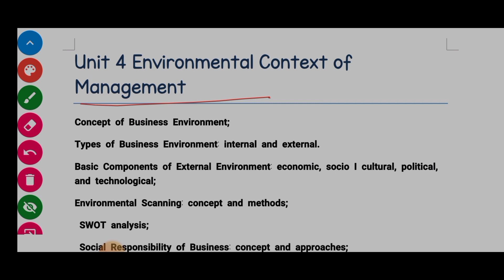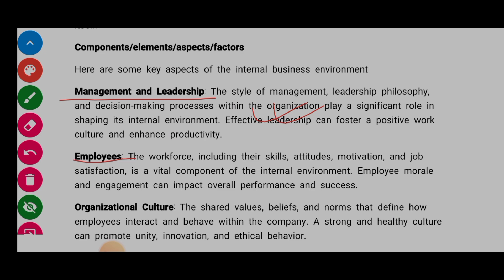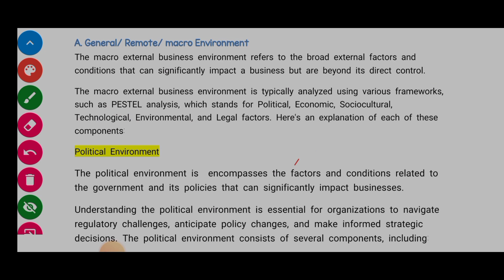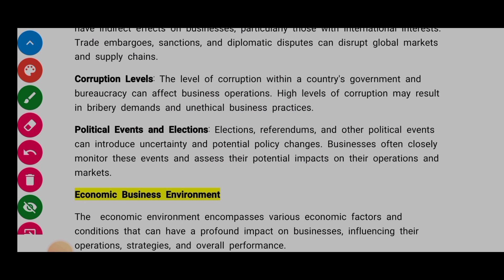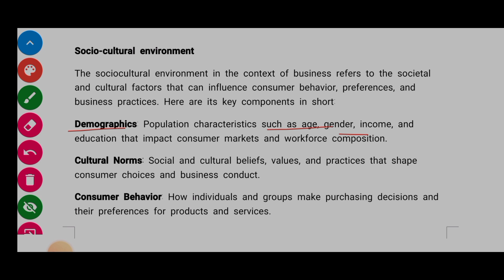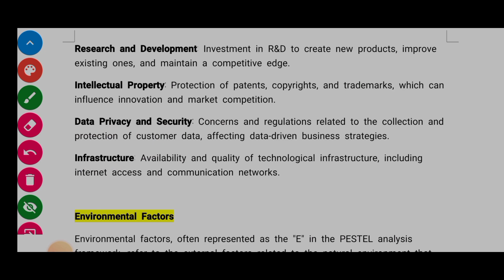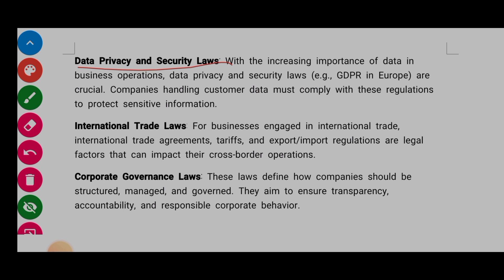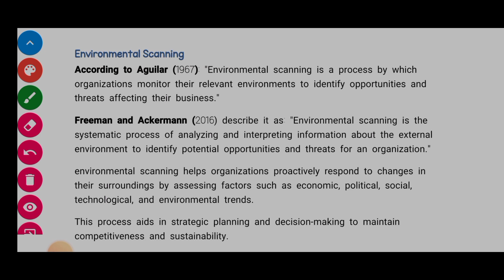Internal Environment and External Environment/ Business Environment